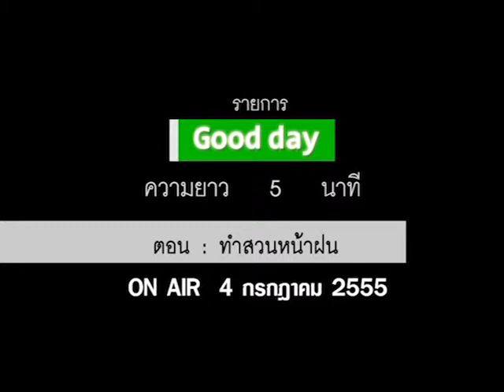กู๊ดเดย์ ข้อควรระวังเมื่อทำสวนหน้าฝน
ติดตามข่าวสารต่างๆเพิ่มเติมได้ที่
หน้าฝนแบบนี้บางครั้งเราก็มีความจำเป็นที่จะต้องไปทำสวนพรวนดินต้นไม้ต่างๆที่ปลูกไว้ที่บ้าน
แล้วทราบกันไหมคะว่าอาจเป็นพาหะของโรคเลปโตสไปโรซิส หรือโรคฉี่หนูได้นะคะ
มาดูวิธีการป้องกันตัวเองจากการติดเชื้อโรคร้ายกันค่ะ